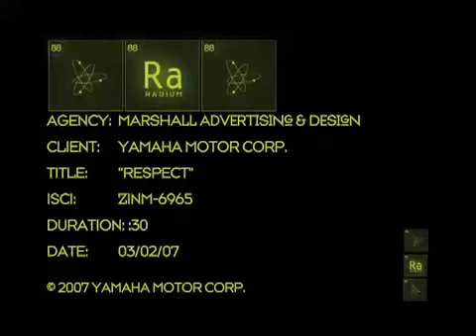RESPECT YAMAHA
Thats why always respect the R.

YZF - R